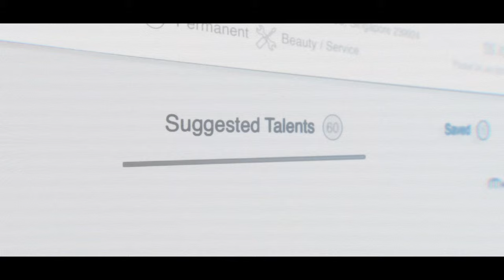Your time, better spent | Hire Suggested Talents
When small business owner Gajan needed to find the right hires quick, the Suggested Talents feature on MyCareersFuture helped him to do just that. Watch this video to learn more.